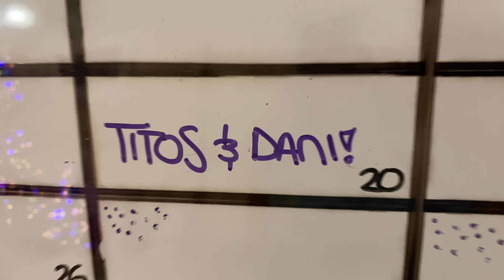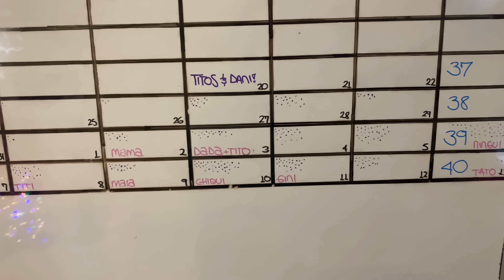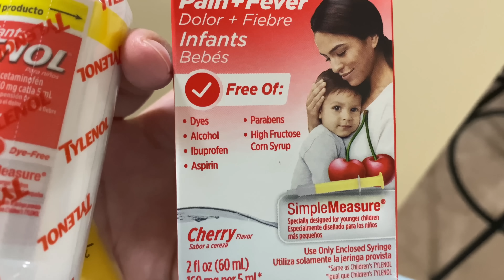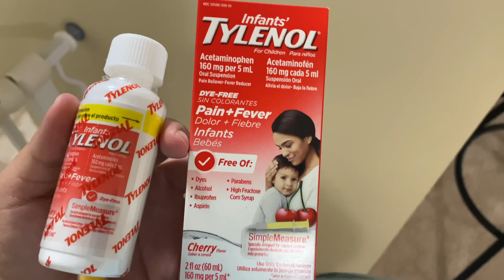VLOGMAS #13 Ahora si se siente la Navidad!